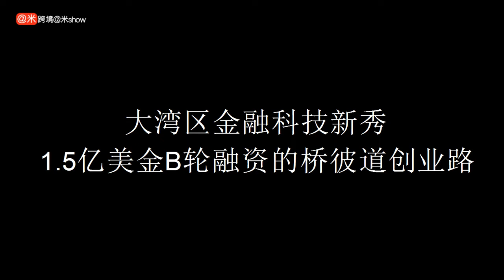【一】 大湾区金融新秀：1 5亿美金B轮融资桥彼道创业路